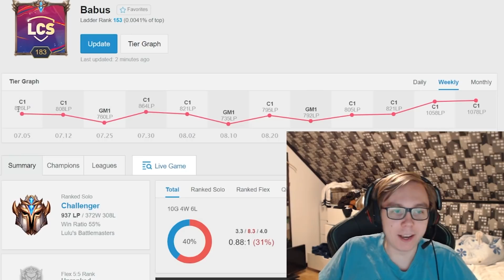22 KILLS, THIS IS MY SERVER!